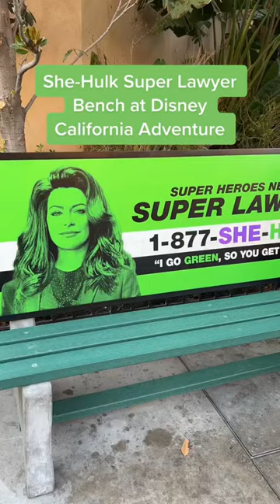She-Hulk Super Lawyer Bench at Disney California Adventure